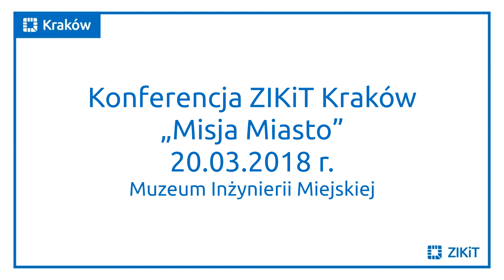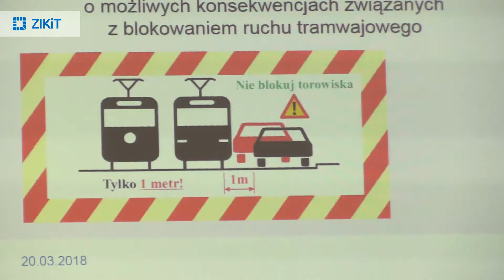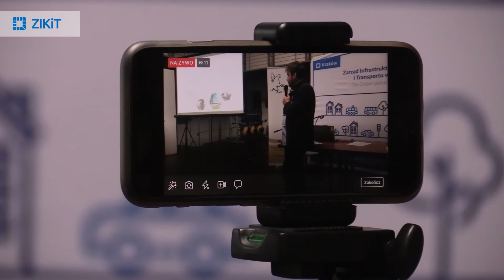Konferencja Misja Miasto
20 marca 2018 roku w Muzeum Inżynierii Miejskiej odbyła się konferencja „Misja Miasto”. Organizatorem konferencji był Zarząd Infrastruktury Komunalnej i Transportu. Inicjatywa miała na celu wymianę doświadczeń i wiedzy na temat zarządzania infrastrukturą drogową oraz organizacją transportu. Z uczestnikami konferencji o doświadczeniach w zakresie wykorzystania monitoringu w pojazdach i jego wpływu na bezpieczeństwo pasażerów mówił Grzegorz Dyrkacz członek zarządu MPK SA w Krakowie. Szczegóły konferencji i wywiady są dostępne na stronie